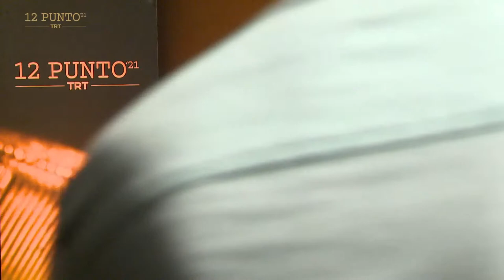Panel | Engelleri Aşmak: İlk Filmimi Nasıl Yaptım?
Konuşmacılar:
Müge Özen (Yapımcı)
Hilal Çelenk (Senarist)
Orçun Köksal (Yönetmen)
Bekir Bülbül (Yönetmen)